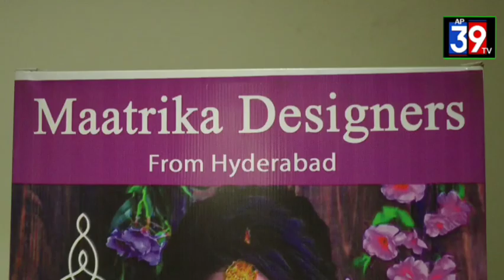మాత్రిక డిజైనర్స్ వారి అన్ని రకాల చీరలను మూడు రోజులపాటు అనంతపురం నగరంలో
మాత్రిక డిజైనర్స్ వారి అన్ని రకాల చీరలను మూడు రోజులపాటు అనంతపురం నగరంలోని మాసినేని గ్రాండ్ హోటల్ లో ఎక్స్పో ఎగ్జిబిషన్లో ఏర్పాటు చేశామని మాత్రిక డిజైనర్స్ ఫౌండర్ ఉమా తెలిపారు ఇందుకు ముఖ్య అతిథులుగా అనంత చంద్రారెడ్డి, మేయర్ వసీం డిప్యూటీ మేయర్ ఒకటో విజయభాస్కర్ రెడ్డి, 14వ డివిజన్ కార్పొరేటర్ అబు సలేహ గురువారం మాత్రిక డిజైనర్స్ ఎక్స్పోను ప్రారంభించారు. ఈ సందర్భంగా ఫౌండర్ ఉమా మాట్లాడుతూ మహిళలకు నాణ్యత మైన సౌకర్యవంతమైన డిజైన్లతో చీరలను డ్రస్సులను ఏర్పాటు చేశామన్నారు. తక్కువ ధరల్లోని మహిళలకు కావలసిన అనువైన డిజైన్లతో మూడు రోజులపాటు ఈ ఎక్స్పో ఉంటుందని అనంత మహిళలు ఈ అవకాశాన్ని సద్వినియోగం చేసుకోవాలని ఆమె మీడియాతో కోరింది.